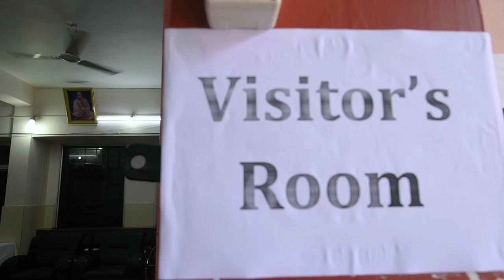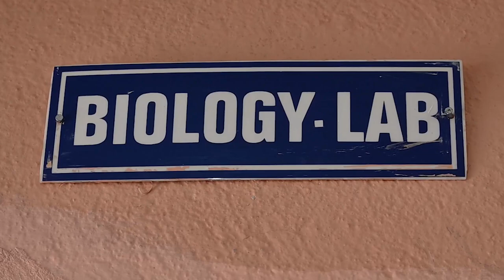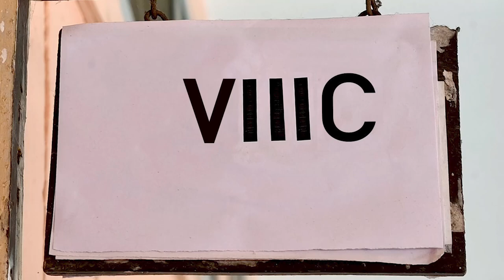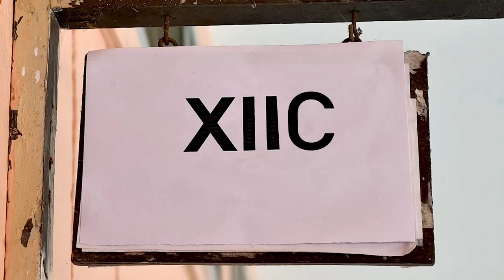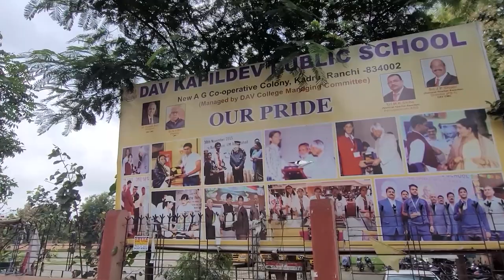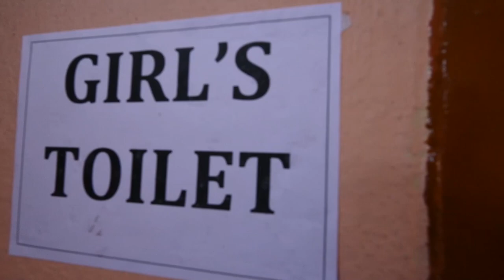DAV KAPILDEV PUBLIC SCHOOL, KADRU, RANCHI